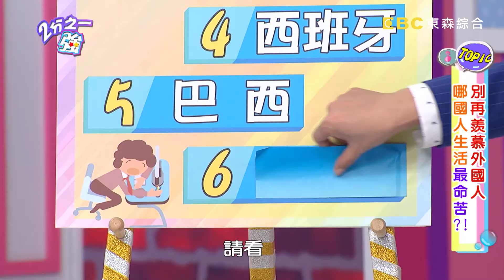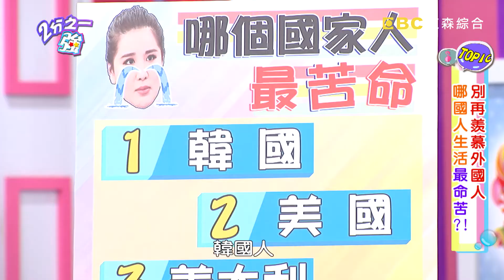德國大學不能被當三次 哥哥竟讀到畢業禿頭？！ 2分之一強 20171019 part4/4 杜力 賀少俠 – 東森綜合台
來賓：劉雨柔、崔佩儀、馬丁
各國型男：杜力、賀少俠、舞陽、吳子龍、佩德羅、宋讚養

誰說老外生活超好命？其實他們很命苦！巴西幫派猖獗，原因讓人好驚訝？！美國人婚後遲遲無法有存款，壓力超級大？！！西班牙人無憂無慮好快樂，其實都在苦中作樂？！韓國人酒量好，是因為生活壓力訓練出來的？！瑞典人命好、福利好，讓現場型男羨慕到不行？！想知道哪些國家很命苦？精彩內容請鎖定晚間11:00《二分之一強》！